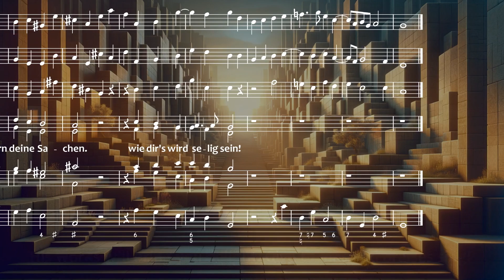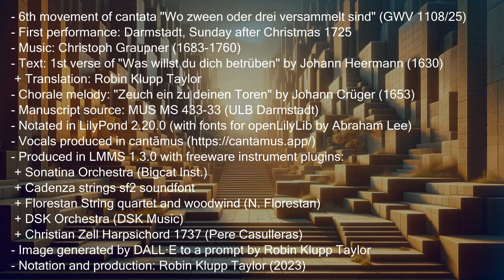🎶 cantāmus edition 🎶 Graupner Chorale No. 𝟛𝟙𝟝: 𝖂𝖆𝖘 𝖜𝖎𝖑𝖑𝖘𝖙 𝖉𝖚 𝖉𝖎𝖈𝖍 𝖇𝖊𝖙𝖗𝖚𝖊𝖇𝖊𝖓 (from GWV 1108/25)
First performance: 30/12/1725 (Sunday after Christmas Day)
Verse text: Was willst du dich betrüben
Text source: 1st verse of "Was willst du dich betrüben" by Johann Heermann (1630)
Chorale melody: "Zeuch ein zu deinen Toren" by Johann Crüger (1653)
6th movement of cantata "Wo zween oder drei versammelt sind" (GWV 1108/25)
Scoring: SATB, Strings and Continuo

I originally chose to perform this because I did not have much time on my hands. It looked very quick and easy to digitise, being around 99% crotchets (quarter-notes) in all instrumental (strings and continuo only) and vocal parts. How wrong I was! This ~45 second long piece gave me a lot of headaches and I am pretty sure Graupner was having a good laugh when he wrote this. Here is the text:

Was willst du dich betrüben,
O meine liebe Seel?
Tu den nur herzlich lieben,
Der heißt Immanuel!
Vertraue ihm allein,
Er wird gut alles machen
Und fördern deine Sachen.
Wie dir's wird selig sein!

Translation (my attempt!):
Why all your idle moaning,
O you, my troubled soul?
With love, replace your groaning,
For the Emmanuel.
Place all your faith in him;
He will misfortune aright;
His works will bring you delight;
Give thanks and praises sing!

The chorale melody was originally published by Johann Crüger as melody for "Zieh ein zu deinen Toren" (No. 133 in the current hymnal of the Lutheran church in Germany - see e.g. However, in Darmstadt Graupner always used it for "Was willst du dich betrüben". Another example is here, from his 1742 cantata for the 3rd Sunday in Advent (GWV 1103/42) However, in the present setting Graupner uses common rather than triple time. And this is where the fun and games start. The chorale starts with an upbeat on the last note of the third bar which is the 12th crotchet of the string introduction. Since the accompaniment does not start with an upbeat note, the only way to prepare for the singers entering at the moment they do is to phrase the strings in the introduction in triple time. Graupner does not leave any hints about this in his score or parts and the way I have chosen to do it (short long-long, short long-long) is probably one of several approaches one could take. However it sounds infinitely better than unphrased (which is what shocked me about this "simple" piece when I initially notated it). I have tried to be consistent with the phrasing throughout. The strings play six crotchets as intermissions between the chorale lines, the sixth note falling on a new upbeat for the singers. So I have phased these intermissions in triple time (like in the introduction). During the chorale lines I have phrased the accompaniment in pairs of crotchets. In that sense, the whole accompaniment is in triple time with hemiolae to get through the chorale lines. It is bizarre, and, as we saw with the setting of the same chorale in GWV 1103/42 (funky bass-line and jazz violin), probably was intended by Graupner to provide a "carefree" mood in line with the text.